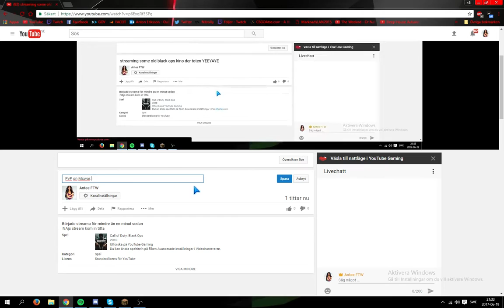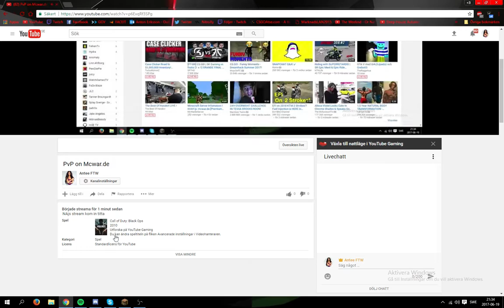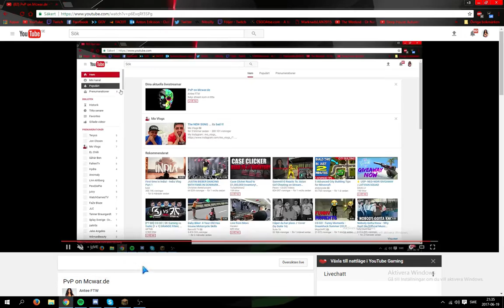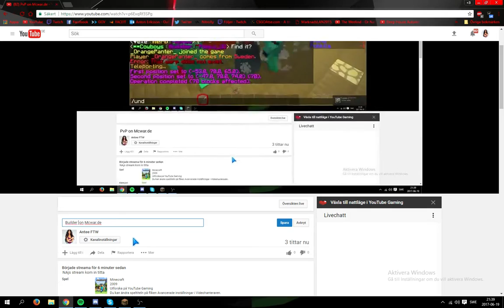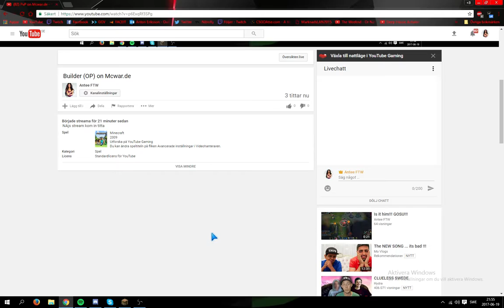Builder (OP) on Mcwar.de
NAjs stream kom in titta